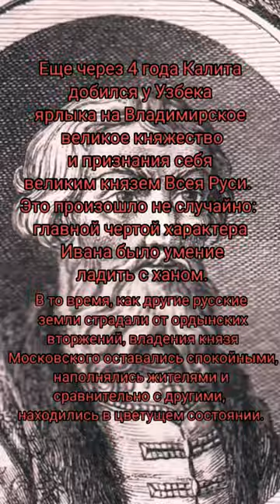26 марта Иван Калита